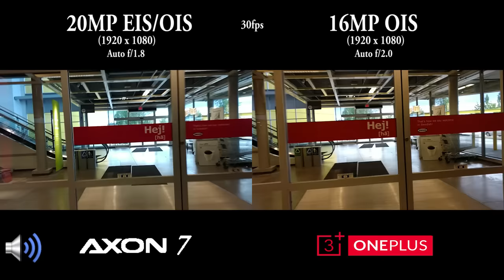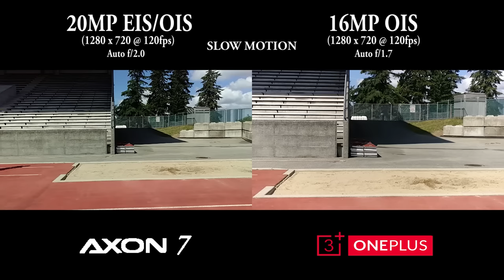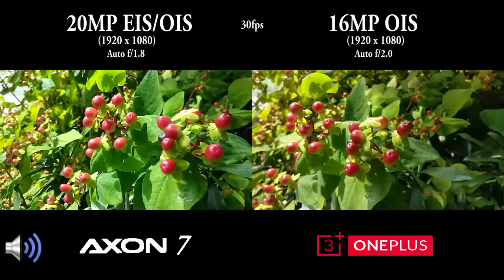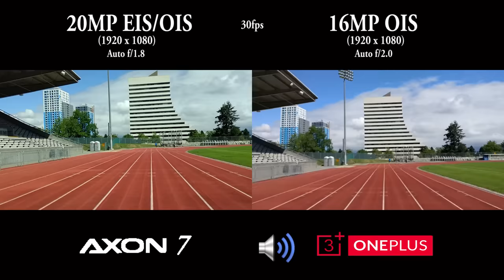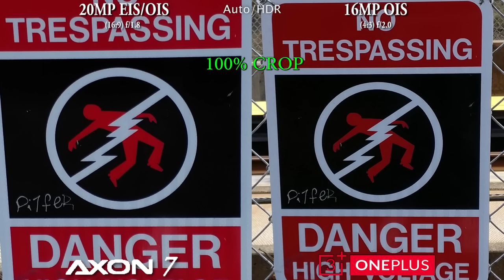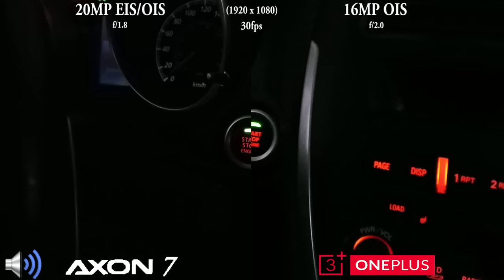ZTE Axon 7 vs OnePlus 3 - Camera Test Comparison Review!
Camera test between two amazing budget device, the ZTE Axon 7 vs the OnePlus 3. Lets find out which camera has the best bang for its money.

► Mailing Address
YourTechGuide
63 12th Street #2832
Blaine, WA 98230
USA